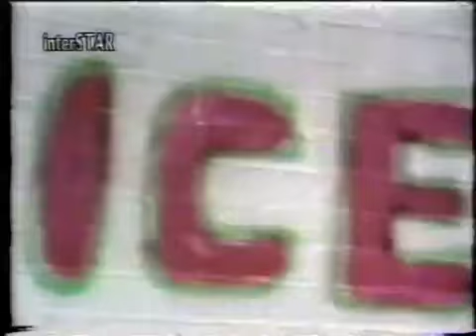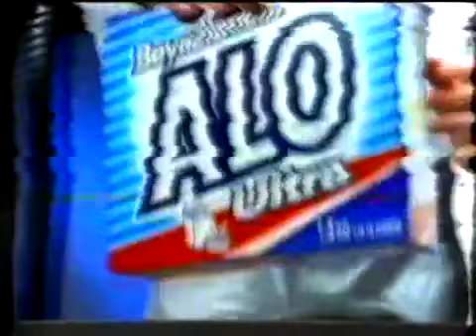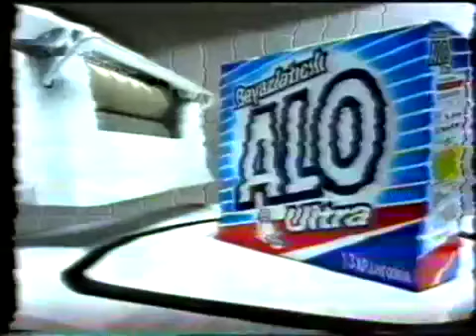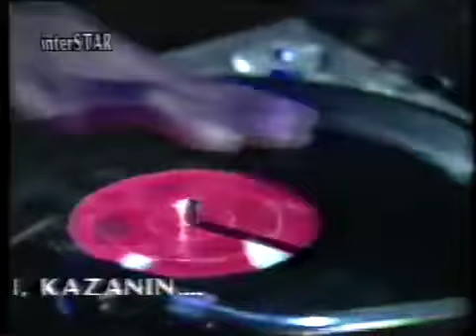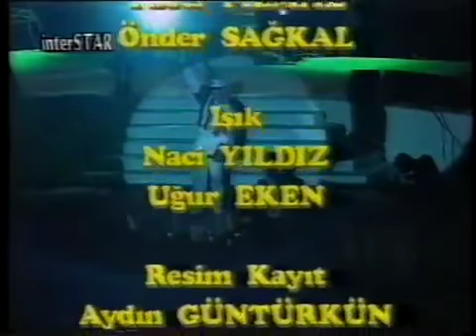Vanilla Ice - FULL CONCERT in TURKEY - 1992